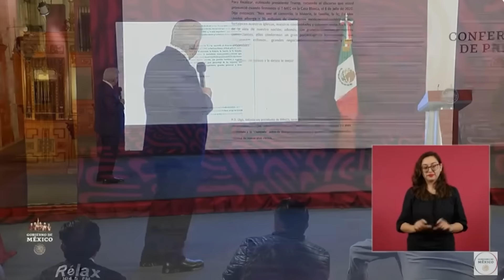🤣 TRUMP y ELON MUSK se BURLAN de AMLO y SAMUEL GARCÍA: TESLA frena INVERSIÓN en NUEVO LEÓN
Mientras Samuel García anda de vacaciones en Turquía, Elon Musk anuncia que se congela la Gigafactory de Tesla en Nuevo León, apoyará a Trump para que sea presidente de EUA, y López Obrador reacciona furioso en la mañanera.

➡️ TRANSFERENCIA:
️Banca Mifel
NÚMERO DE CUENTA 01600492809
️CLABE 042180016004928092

¡SÍGUENNOS!

► ¿QUIERES ANUNCIARTE?